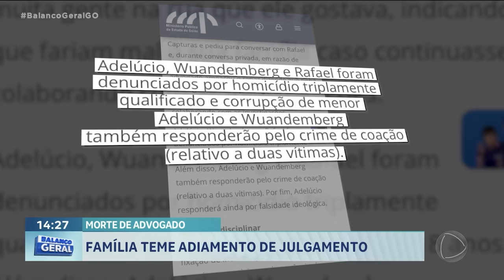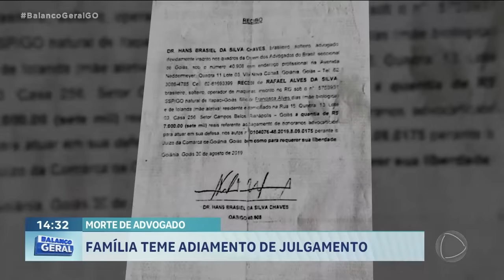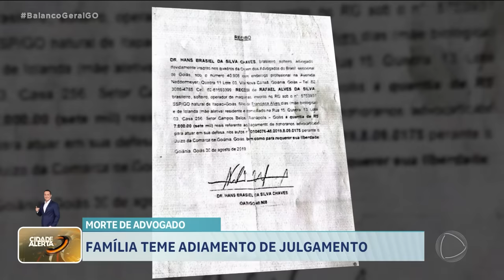MORTE DE ADVOGADO: FAMÍLIA TEME ADIAMENTO DE JULGAMENTO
FOI MARCADO PARA A PRÓXIMA QUINTA-FEIRA O JULGAMENTO DOS ACUSADOS DE PLANEJAR E MATAR UM ADVOGADO NA CIDADE DE ARUANÃ, NAS MARGENS DO RIO ARAGUAIA POR QUESTÃO DE SEGURANÇA O JÚRI POPULAR FOI TRANSFERIDO DE ARUANÃ PARA A CIDADE DE GOIÁS.